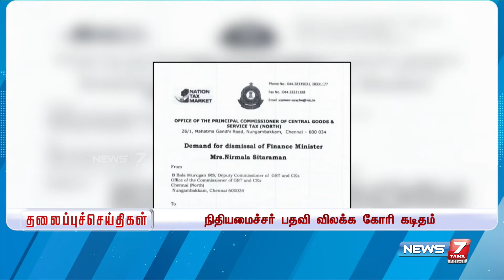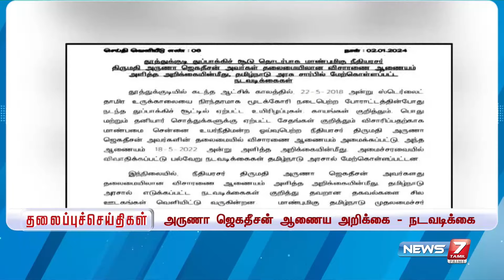காலை - தலைப்புச் செய்திகள் | Today Headlines - 03 January 2024 | Morning Headlines | NEWS7TAMIL